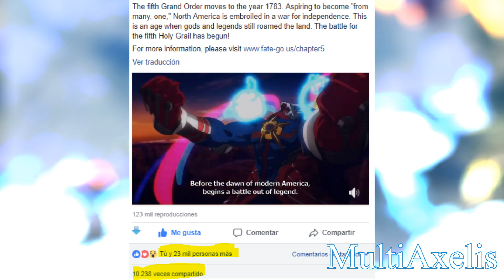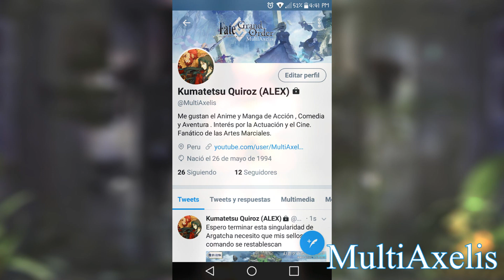Llegamos a la 5ta Singularidad de America Pluribus Unum - Fate Grand Order Español (Alex)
Por Fin llegamos a la 5ta Singularidad
La Orden de Amerca Pluribus Unum

Juego : Fate / Grand Order Español - Latino

Media Intro : Fate Grand Order
Music 1 : Fate/Grand Order Instrument
Music 2 : Shiki Theme